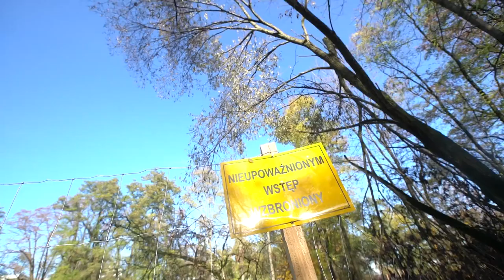Nowohucka Kronika Filmowa nr 685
FORT MISTRZEJOWICE W REMONCIE
Fort pancerny 48A w Mistrzejowicach to dzieło Polaka, generała Emila Gołogórskiego, który w armii austriackiej dosłużył się stopnia Generalnego Inspektora Wojsk Saperskich. W 100 rocznicę jego śmierci rozpoczęto prace mające na celu zabezpieczenie struktury zabytkowej obiektu oraz poprawę warunków jego użytkowania.

O historii fortu opowiada Maciej Miezian z Muzeum Krakowa, a o trwających pracach Marcin Paradyż z Zarządu Budynków Komunalnych.

ZAPASY W TAURON ARENIE
Memoriał im. Władysława Bajorka w zapasach ma wieloletnią tradycję. Pierwsza edycja miała miejsce w 1973r. Niegdyś było to turniej międzynarodowy, jeden z najważniejszych w zapasach w stylu klasycznym w Polsce. Dzisiaj organizatorzy nastawiają się na krzewienie zapasów wśród młodzieży i dzieci. Turniej od kilku lat odbywa się w kategoriach wiekowych dzieci, młodzików i kadetów. To z nich wyrosną przyszli mistrzowie. 30 edycja Memoriału odbyła się w Tauron Arenie, a opowiadają o nim Jacek Małek (organizator turnieju) i sędzia Piotr Budzyn.